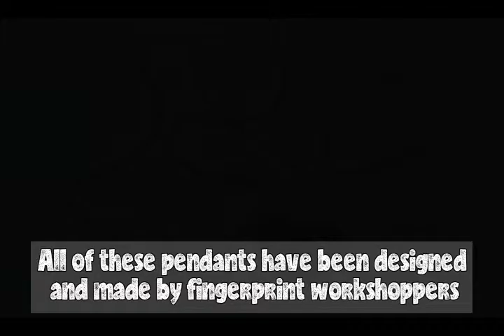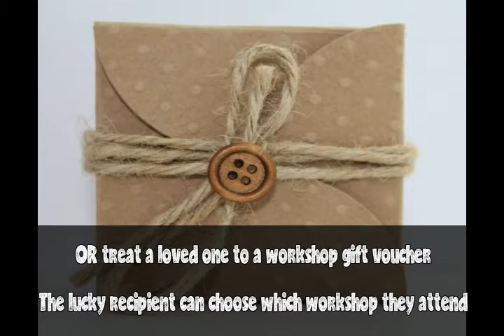Short Fingerprint Workshop Video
Want to know more about our sell out fingerprint workshops? xx